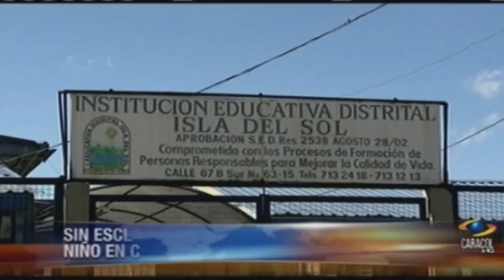Noticias Caracol. Agosto 30 de 2011. 11:30 p.m.